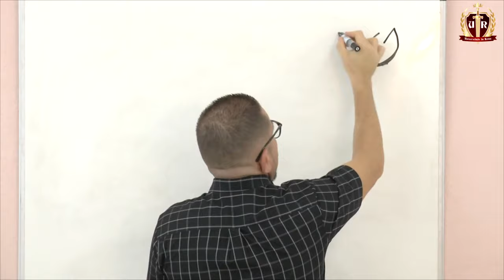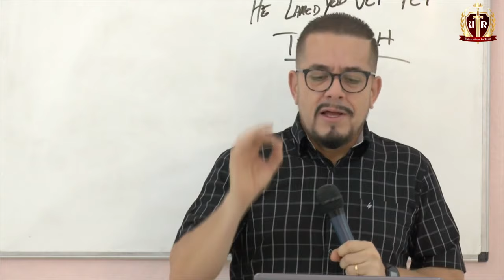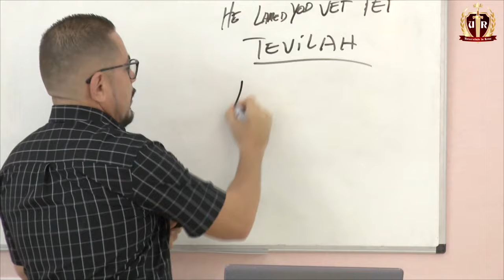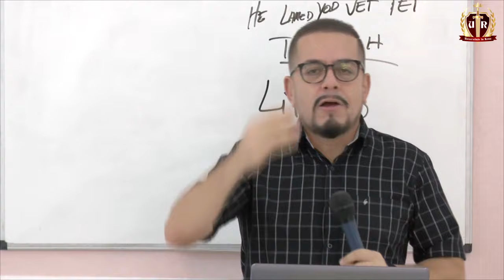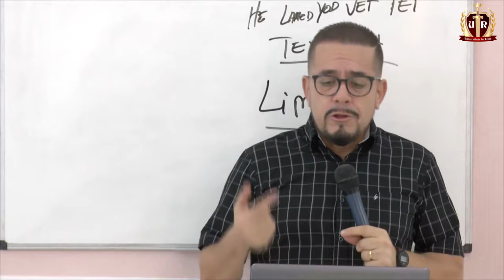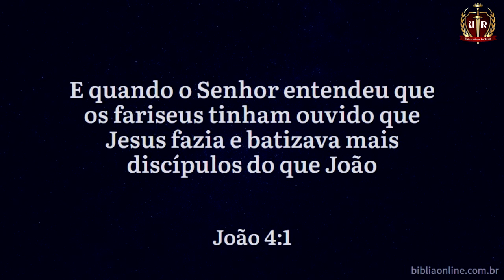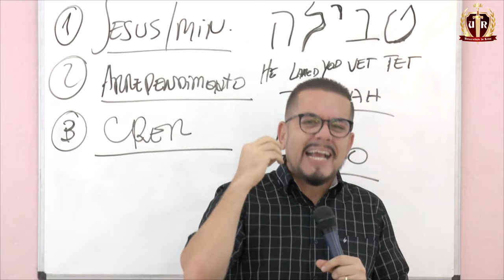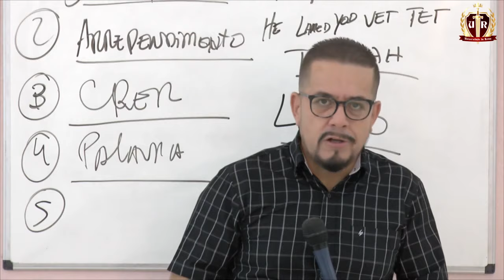Falsa doutrina no batismo de bebês! - Estudo Teologia - Estudo Bíblico - Palavra